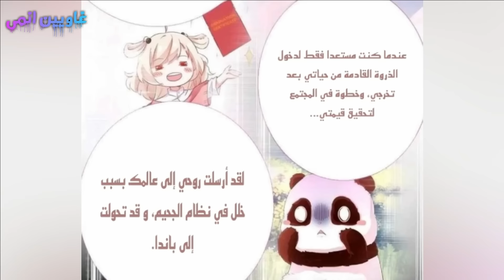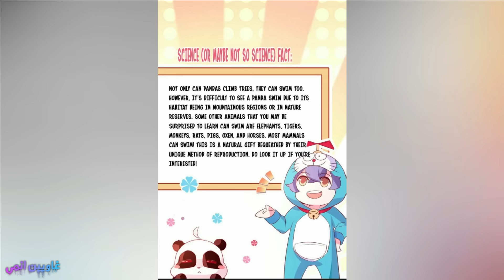تخيل تصحى فتلاقى أمنيتك اتحققت😨 أمير وسيم بيصحى فبيتصدم بوجود باندا شقيه جنبه وبتتحول لبنت جميلة😳😍💖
ازيكم يا غاويين انمى رجعتلكم بفيديو جديد اتمنى ان يعجبكم  ❤❤ متنسوش تقولو لى رائيكم

لا تنسىوا  الاشترك فى القناه وتفعيل الجرس والاعجاب بالفيديو  للمزيد من الفيديوهات

صوت صديقتكم : منى
للانتساب فى القناه و دعم القناه ❤: